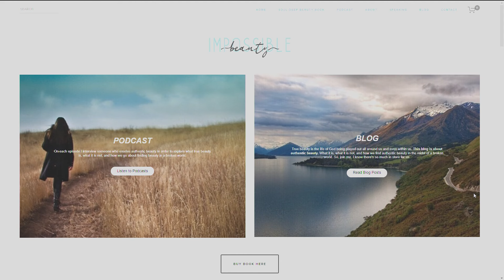Redefining beauty in a world that demands being flawless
Therapist, author and "Impossible Beauty" podcast host Melissa Johnson visited KARE 11 Saturday to discuss how we are being sold a broken form of beauty.